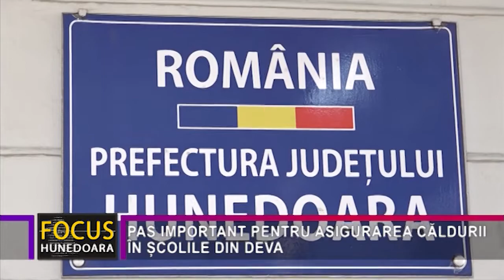PAS IMPORTANT PENTRU ASIGURAREA CĂLDURII ÎN ȘCOLILE DIN DEVA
La inițiativa Instituției Prefectului, astăzi a a avut loc, la Inspectoratul Școlar Județean, o întâlnire a directorilor unităților de învățământ din municipiul Deva, care nu beneficiază de sistem de încălzire, cu reprezentantul distribuitorului de gaz metan. Întâlnirea a avut loc în contextul în care directorii școlilor unde urmează a fi montate centrale termice nu aveau garanția că va fi asigurat gazul metan pentru alimentarea acestora.